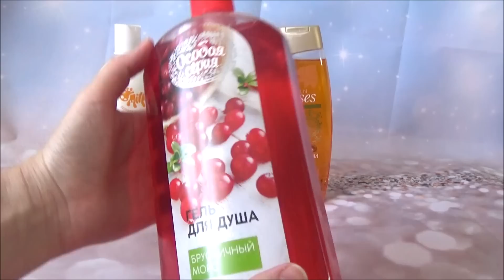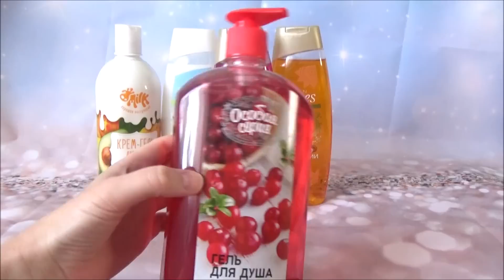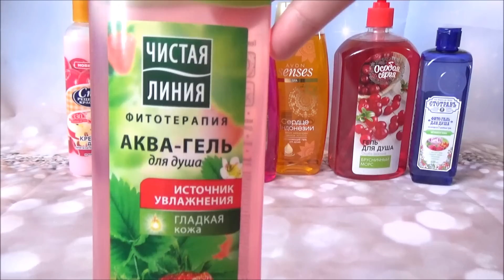МОИ ЗАПАСЫ /ГЕЛИ ДЛЯ ДУША///75 ШТУК!!!Я В ШОКЕ//////////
Мои запасики гелей для душа,насчитала 75 штук,сама даже не думала,что у меня их так много!